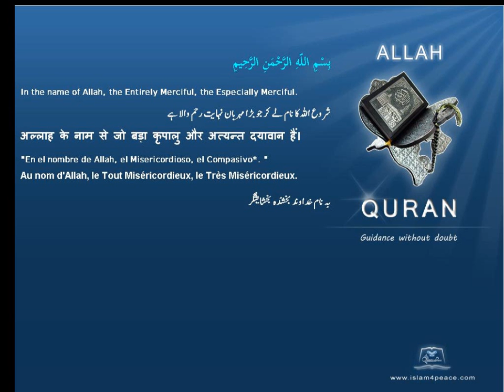Quran by Theme Azeri Horses Islam4Peace com